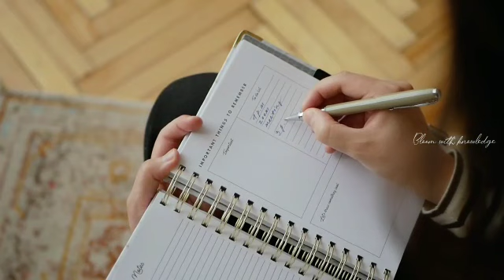ഇത് ഉറപ്പായിട്ടും വർക്ക്‌ ആവും | Study tips in malayalam| STUDY TIPS 2023 | Study motivation